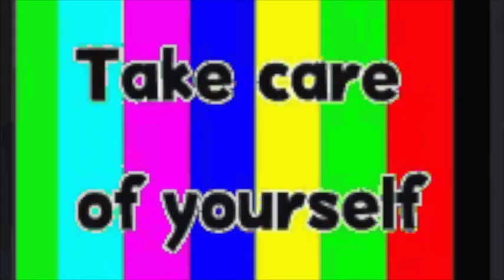Twice Jeongyeon fans Worried about her heath after latest TWICE alcohol free performance